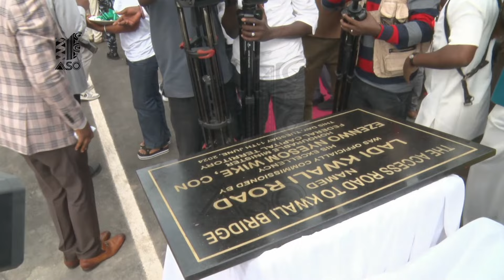WIKE COMISIONNING KWALI ROAD